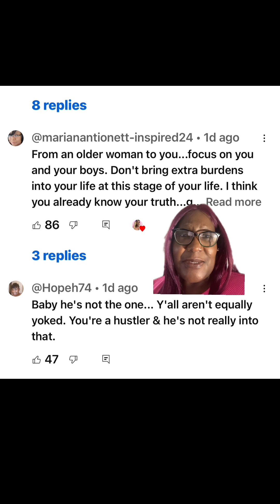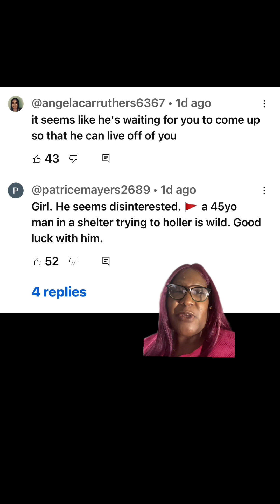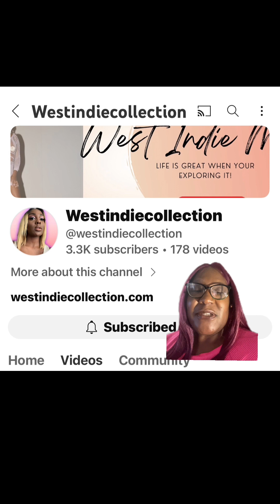Will you help a woman financially if she has a man ? @westindiecollection ￼